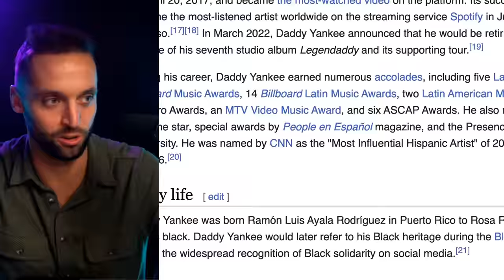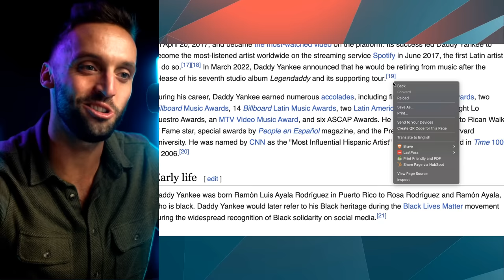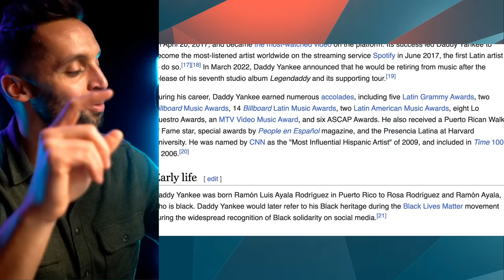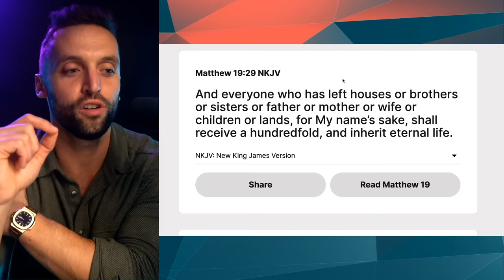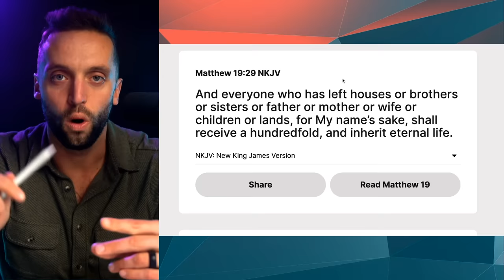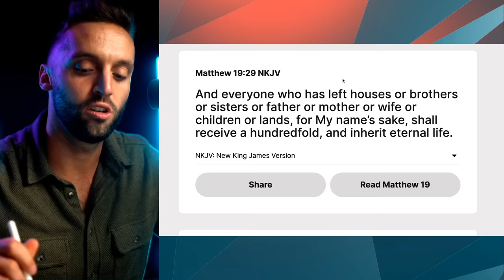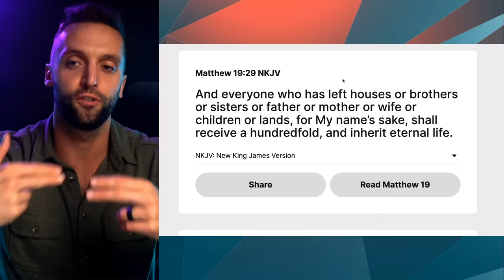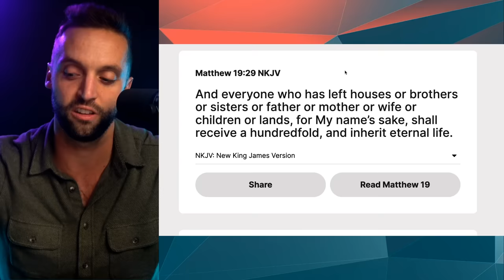Daddy Yankee ENDS career to FOLLOW JESUS!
This is a video about Daddy Yankee ENDS career to FOLLOW JESUS!

👑 Want to learn how to create content for the Kingdom? Apply to work with me: kapchatfield.com

🙏Want to take your next step with God? Let my ministry team know

📱Text "DIRECTED" to 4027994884 to join Kap’s text list

0:00 Daddy Yankee ENDS career to FOLLOW JESUS!